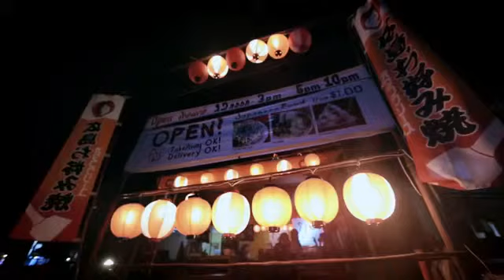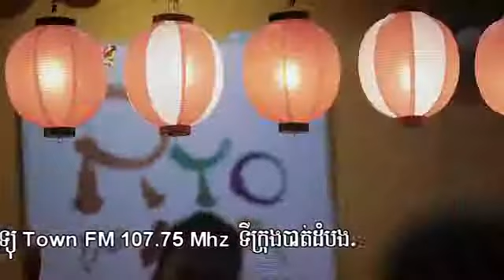Official MV】Bek Pi Oun Pleam Bong Mean Chomngeu Ksouy Bestdong Karona Pich Town VCD Vol 32